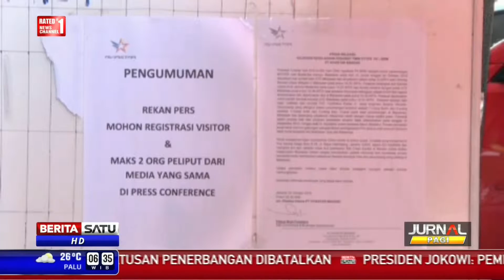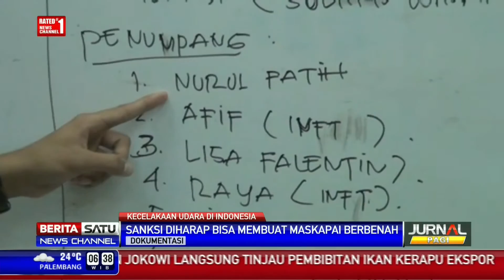Berita 01 Januari 2016 Daftar Kecelakaan Udara Sepanjang Tahun 2015